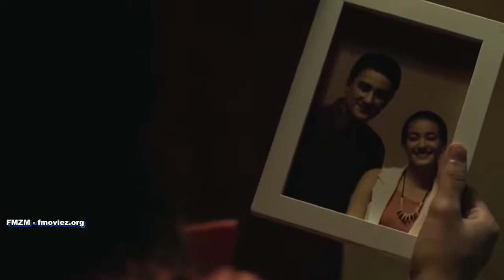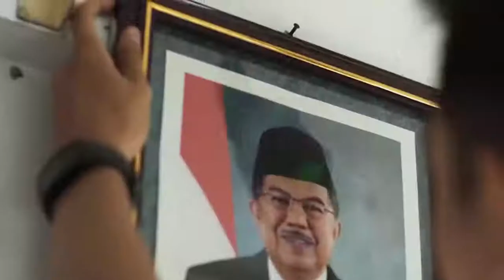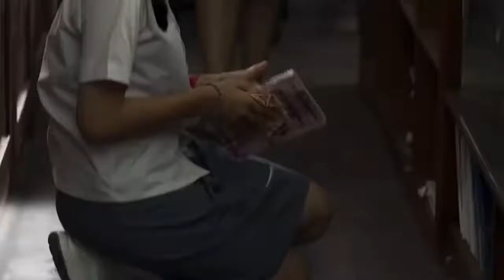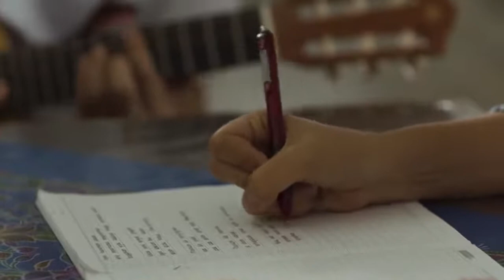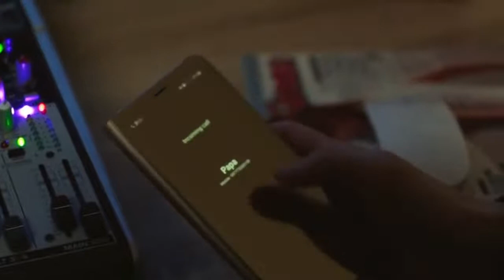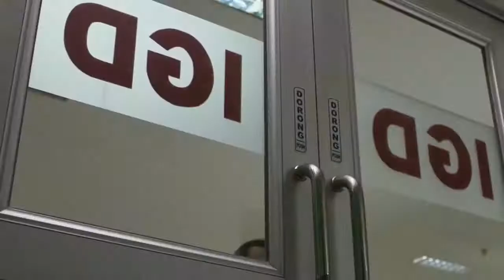FILM ROMANTIS KENNY AUSTIN 2021 MASIH MUDA